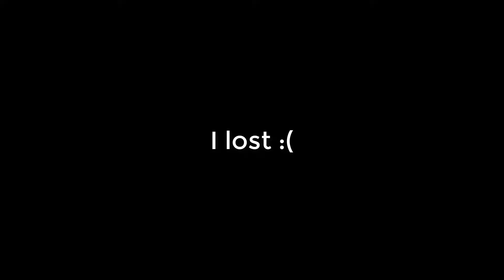Failure: Land of Departure - Kingdom Hearts: Birth by Sleep Final Mix Let's Play #2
The second episode of my playthrough of Kingdom Hearts: Birth by Sleep Final Mix on the PS4. If you wish to see more, consider becoming a Patron! $1 a month for all-access to videos as soon as their released, including vlogs and behind the scenes content not available on my channel!

Still more audio issues, because my recording software hates me and I'm an idiot that doesn't know to double-check shit before he starts recording o/